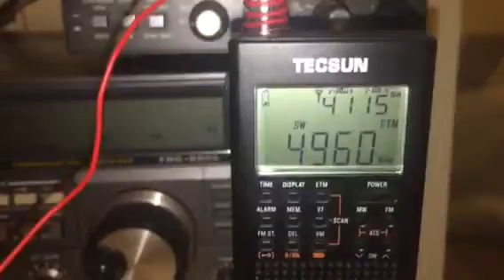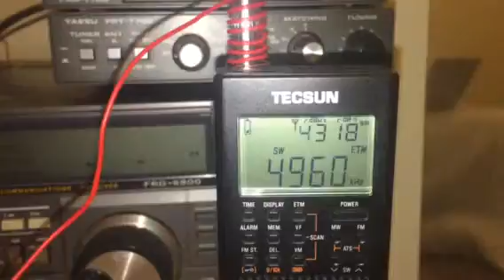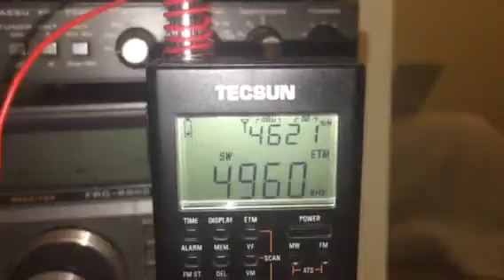4960 KHz VOA transmitting in English via Pinheira, São Tomé and Principe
Station heard in Oxford UK at 05:05 hrs BST on 11/09/15 using a Tecsun PL-360.